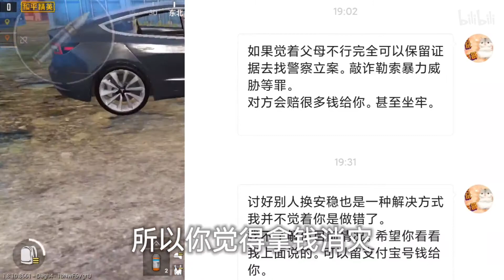10元可以给你，但记住老师家长的力量比你想象的大。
保护好自己啊